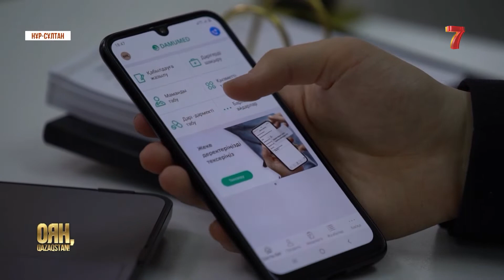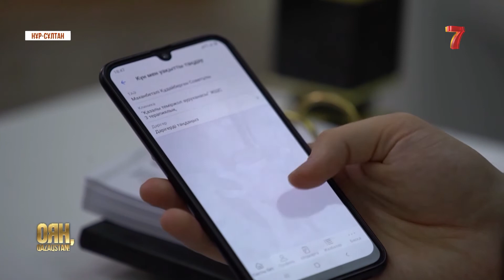Дәрігер қабылдауына қалай жазылуға болады? | Оян, Qazaqstan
Емханада ұзын-сонар кезекті күтпей, дәрігер қабылдауына алдын ала жазылып, уақытыңызды үнемдегіңіз келсе мына видеодағы нұсқаулыққа назар аударыңыз.

«5:32» сериал актерлерімен сұхбат: